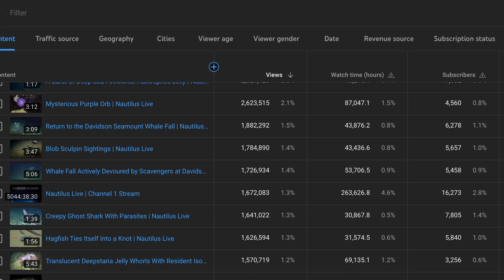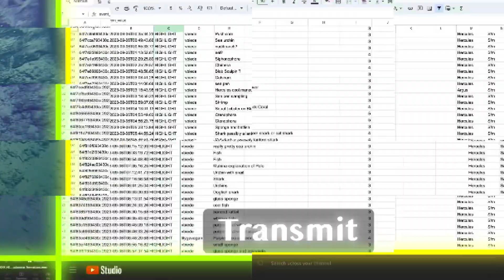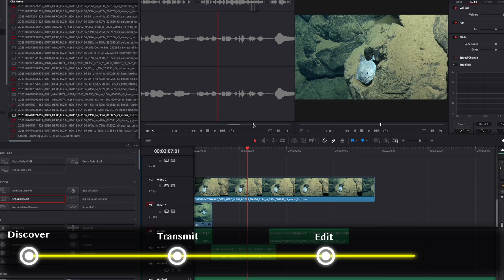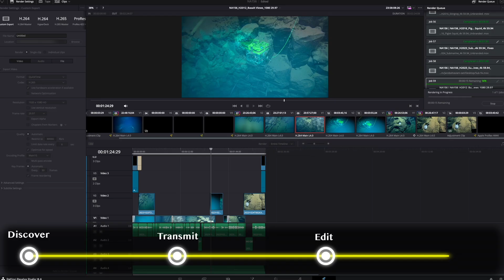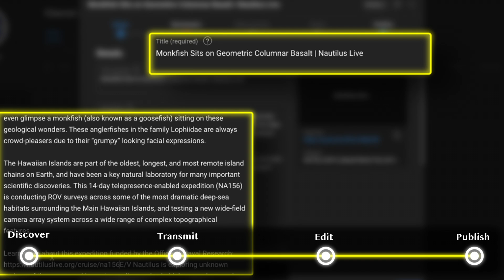Beyond the Wow: The Anatomy of a Highlight | Nautilus Live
At Ocean Exploration Trust, we produce a wide range of video content to tell the stories of ocean exploration. In this Beyond the Wow video, go behind the scenes with our Production Team and learn about the process that makes these videos possible. From identifying the amazing moments in the control van to editing the video ashore, creating a highlight video is an intricate and exciting process. We’re proud to be able to share the excitement of ocean exploration and discovery with our audiences around the world.